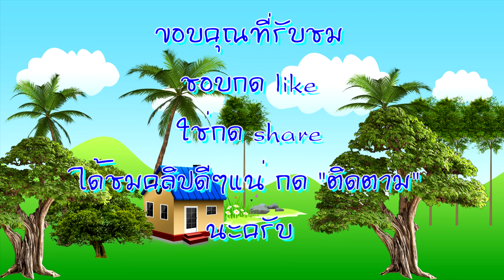ทำง่ายๆน้ำหมักรสจืด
ส่วนผสม  สำหรับถัง 20 ลิตร
   1.  พืชชนิดที่ต้องการหมัก หนัก   3    กิโลกรัม. ทำให้ละเอียดที่สุดเท่าที่จะทำได้
   2.  กากน้ำตาล  หรือน้ำตาลทรายแดง  หนัก    1    กิโลกรัม
กากน้ำตาลจะราคาถูก แต่ต้องใช้เวลาหมักนานกว่า. ต้องหมักไว้ 3 เดือนเป็นอย่างน้อย เพื่อให้สารทาร์ ในกากน้ำตาลลดความเป็นพิษลงจนปลอดภัยต่อพืช จึงจะนำไปใช้ได้. ถ้าใช้น้ำตาลทรายแดง หมักไว้ประมาณ 1 เดือนก็สามารถนำไปใช้ได้แล้ว...แต่หลังจากพ้นระยะปลอดภัยไปแล้ว ยิ่งหมักไว้นานยิ่งดี
   3.  หัวเชื้อจุลินทรีย์                        1    ลิตร
   4.  น้ำสะอาด                                 10    ลิตร

   วิธีการหมัก
1. เทน้ำสะอาด กากน้ำตาล และหัวเชื้อจุลินทรีย์ ลงในถังคนให้กากน้ำตาลละลายน้ำให้หมด. ถ้าให้ดี ใช้มือล้วงลงไปตรวจสอบที่ก้นถังด้วย เพราะกากน้ำตาลละลายน้ำยากเหมือนกัน
   2.  นำพืชที่ต้องการหมักใส่ลงไปในถัง  คนให้ทั่ว  และกดให้พืชจมน้ำให้หมด  สังเกตว่าจะมีช่องว่างเหนือผิวน้ำถึงฝาถังประมาณ  20 %  อย่าหมักจนเต็ม หรือเกือบเต็มถัง
   3.  ปิดฝาถัง  ล็อคให้สนิท  เก็บไว้ในที่แห้ง  เย็น  ไม่โดนแสงแดด
   4.  ระยะแรกๆ  คอยเปิดฝาถังดู สัก 3 - 5  วัน/ครั้ง  ขึ้นเหนือน้ำ  ต้องคอย คน  และกดให้จมน้ำอยู่เสมอๆ
พืชรสจืด  ได้แก่  ผักบุ้ง  ผักตบชวา  บัว  ผักกะเฉด  จอก  แหน  ผักต่างๆ ที่
                  บริโภคในครัว
สรรพคุณ   ปรับสภาพดิน  ช่วยล้างพิษตกค้างในดิน  บำรุงดิน  ใช้ในการ
                  บำบัดน้ำเสีย